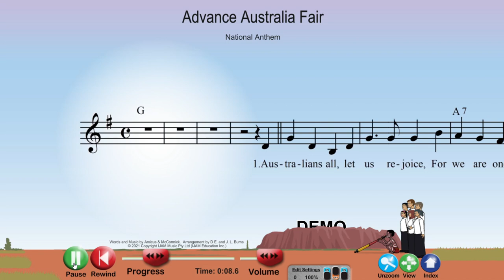Advance Australia Fair - Popular version with Didgeridoo and new lyrics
Ready now, here is version that is popular with schools, now with the new lyrics. If you have purchased this in the past your version has been updated.
Order online or contact IJAM via live chat or phone - ijam.com.au